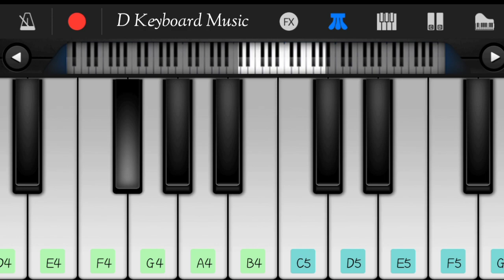Viral Song Moye Moye On Piano | Moye Moye Piano Tutorial | Easy Mobile Piano